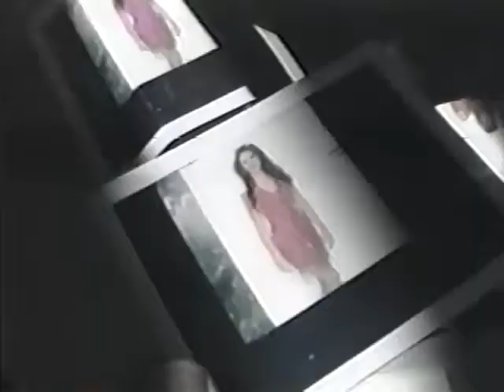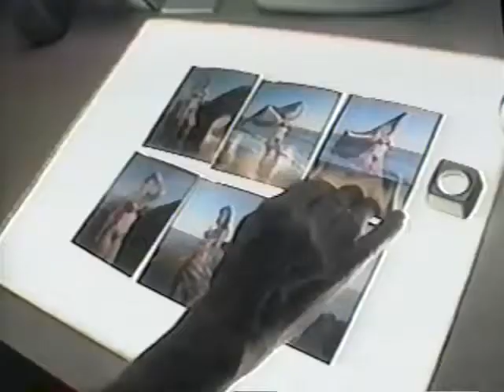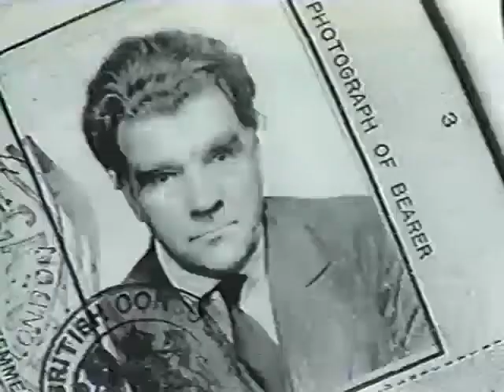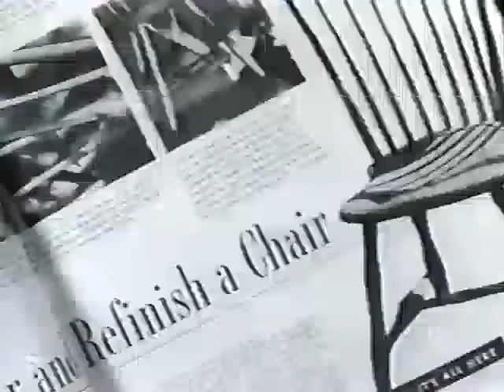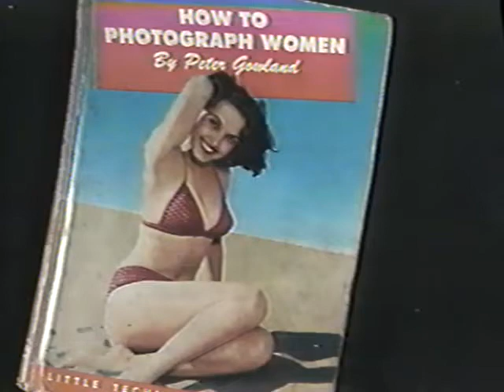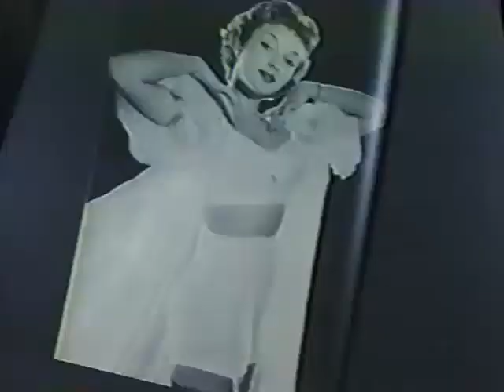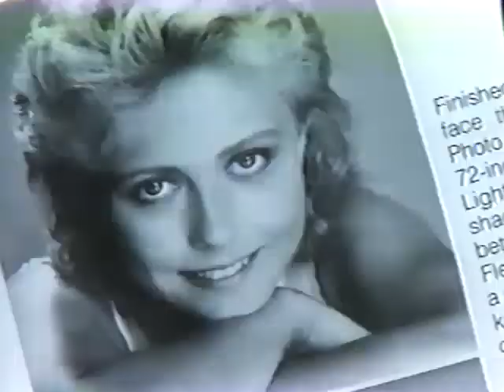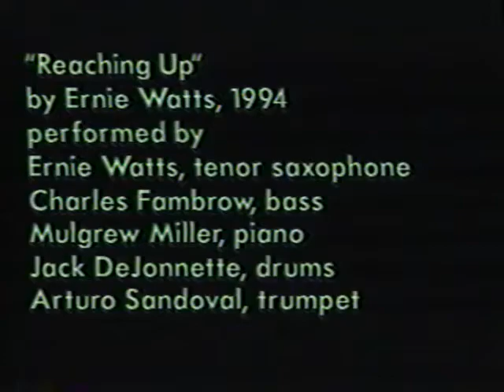Peter's Pictures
Santa Monica City TV - March 3, 1995